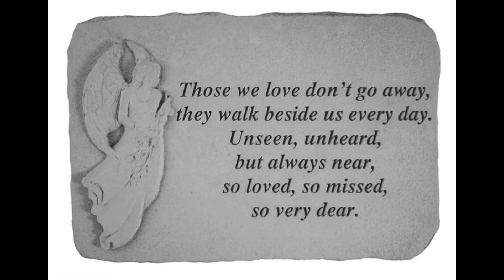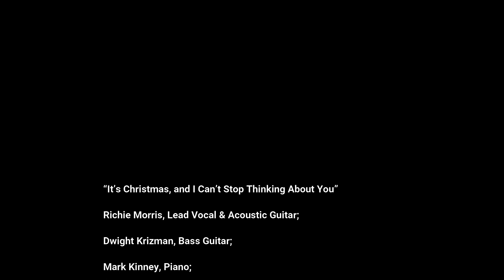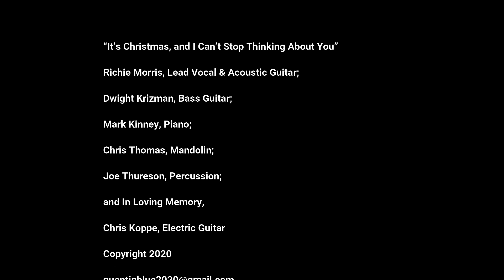Quentin Blue Christmas card 2020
It's Christmas and I cant stop thinking about you